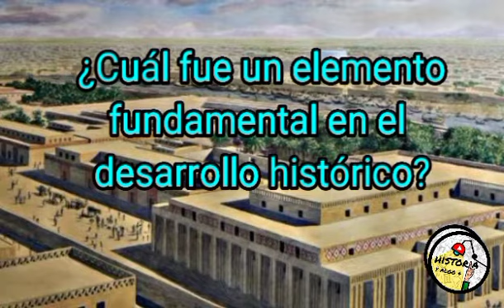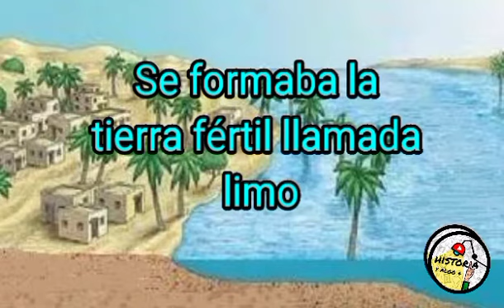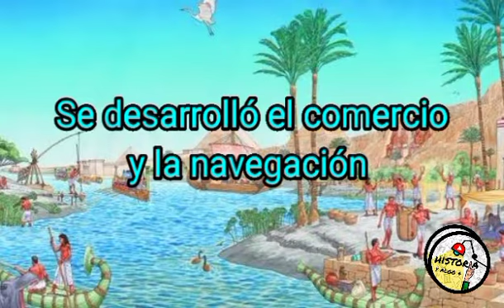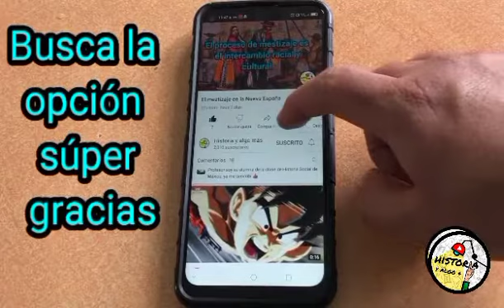La importancia del agua en la historia. Río Nilo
Breve explicación de la importancia del agua en la historia